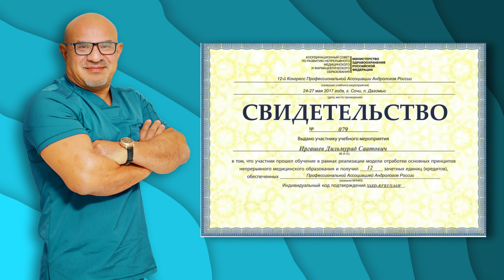KECH UYLANISH HAQIDA. "YOUTUBE" SAVOLLARGA JAVOBLAR